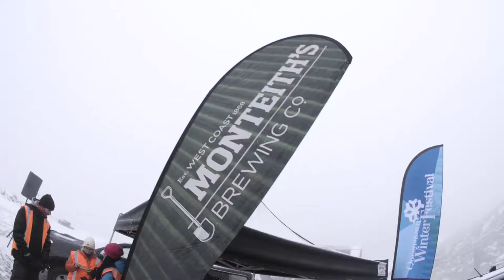Monteith's Dog Derby 2017 Queenstown Winter Festival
Created by the team at The Remarkables